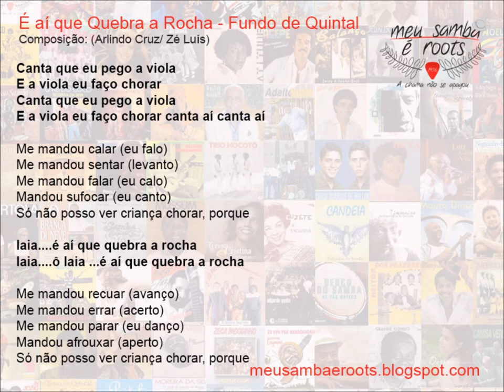É ai que quebra a rocha - Fundo de Quintal